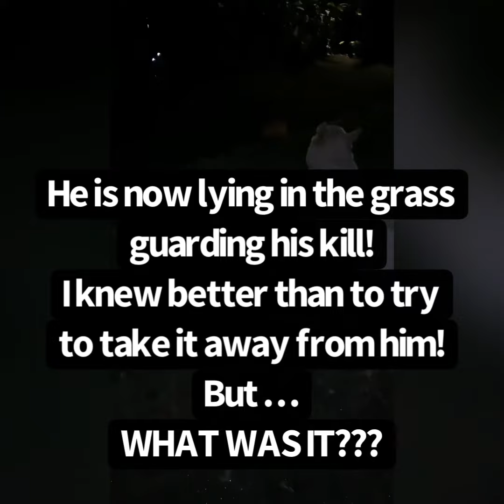Early Morning Commotion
Awoken by Koda barking and growling which is very unusual … 5:30 in the morning … still dark outside!